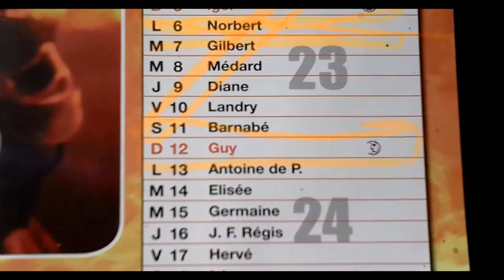Cercle Arc-enCiel autour du Soleil Dimanche 12 Juin 2016 RLC 5m01